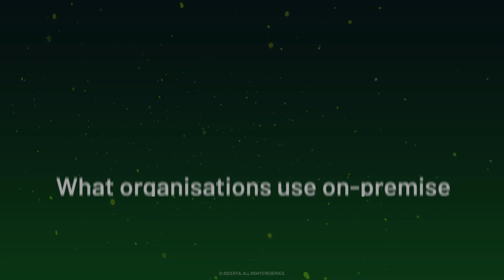On-premise vs. Cloud solutions for digital signatures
Join Ascertia’s CPO Mike Hathaway and Senior Sales Manager, Adrian Walker, as they discuss the resurgence of on-premise solutions and their role in modern IT. They explore cost, flexibility, data security, and regulatory compliance as key factors in choosing between on-premise and cloud solutions.

Ascertia has been delivering high-trust digital signature and PKI solutions since 2001.